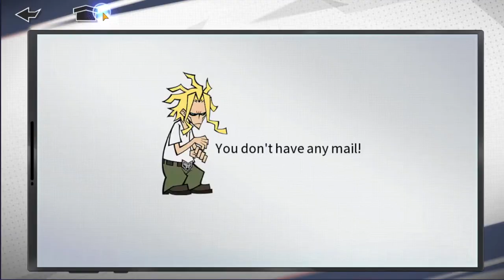Une Mise à jour ! toutes les news de la MAJ ! My Hero Academia The Strongest Hero